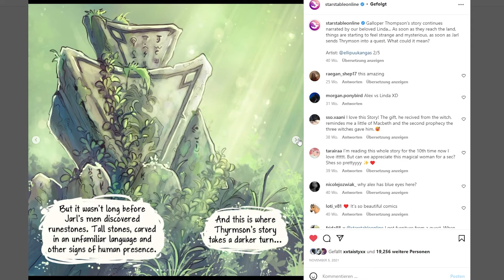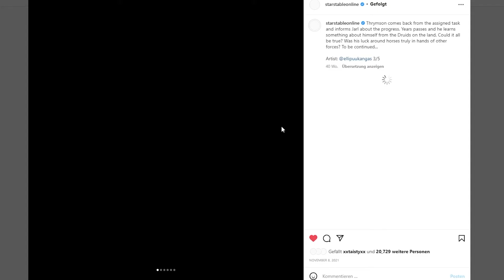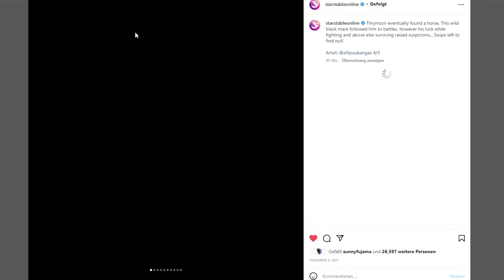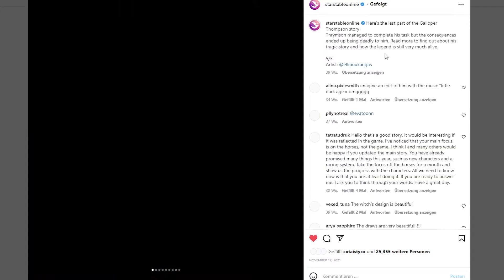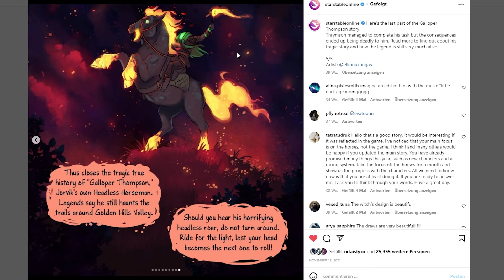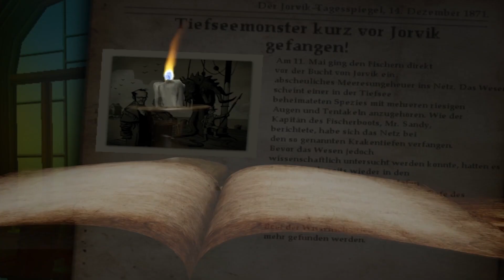Wer ist diese mysteriöse Macht?/ Star Stable / Wusstet ihr? ✨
Elena Silverhunter

Server : Icy Palace | Server 11

Katja Lightleaf

Server: wechselt

✨3. Account✨

Nikki Nightforrest